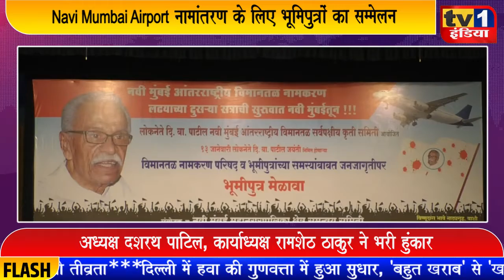एयरपोर्ट नामांतरण के लिए भूमिपुत्रों का सम्मेलन | 13 जनवरी से नए आंदोलन की यलगार